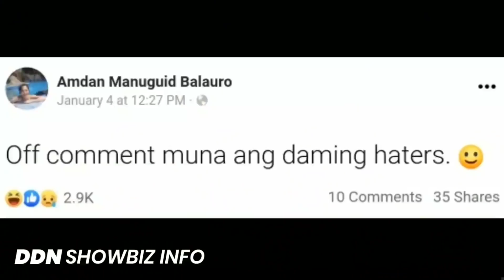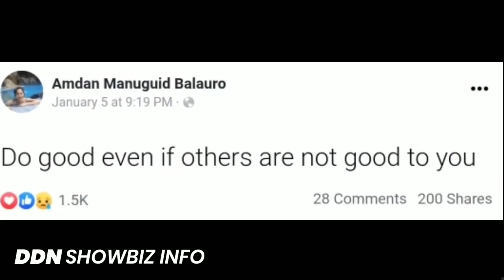Mga BEKI na isa nang DALAGA ngayon Grabe to!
Sila-sila nga ang mga nag viral na lalaki/beki dahil sa nakakamangha nilang transition bilang isang magandang binibini.

hrt male to female transition
male to female transition
trending beki na dalaga na ngayon
viral beki na babae na ngayon
lalaki na naging babae na ngayon
amdan manuguid balauro transition
louis santos transition
ryan zandy acuin transition
amdan louis santos and ryan zandy
before and after amdan manuguid balauro
before and after louis santos
before and after ryan zandy zachary acuin

FAQ:
What is your video editing app?